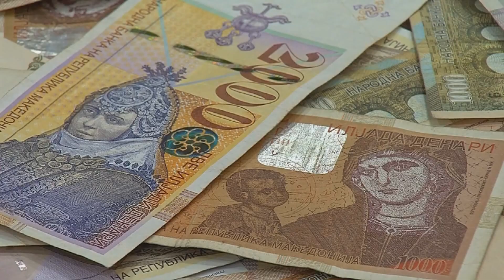5,3% ПОНУДИЛА ВЛАДАТА ПОКАЧУВАЊЕ НА ПЛАТИТЕ 03 07 2023